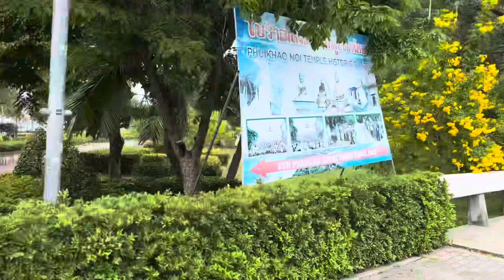Scary Speedboat from Koh Phangan to Koh Samui Thailand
The cost was $10,  not bad, but im sure you can find your way for less.  But it was fast.  The only problem is both of us got a bit of sea sickness in 30 minutes and it was a bit scary when the boat slid sideways and rolled a bit.  Next time i'll probably stick with the large ferries.

As an american living in thailand I am concerned with the best places to live in thailand during Covid. My channel, retire thailand 2021, chronicles moving to thailand, how-to-retire in thailand, cost of living in Thailand, retiring in thailand, living in thailand, and genral Thailand travel. Currently I am staying in Pattaya and filming pattaya hotels, pattaya nightlife, pattaya foot massage, pattaya oil massage, general travel guidelines, living conditions, and thailand travel with covid restrictions. sometimes with my thai girfriend. Jomtien Beach too.